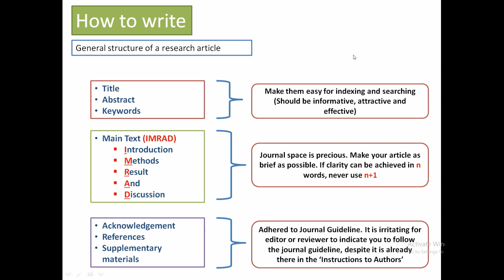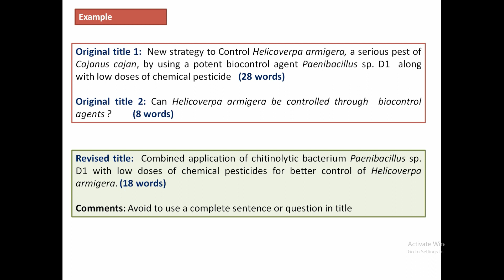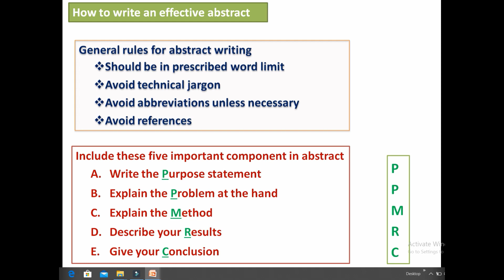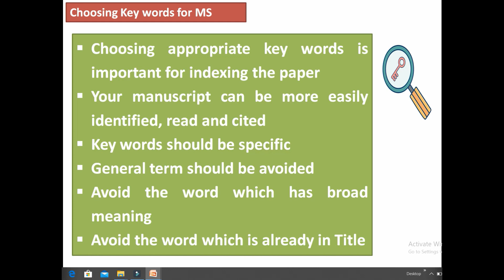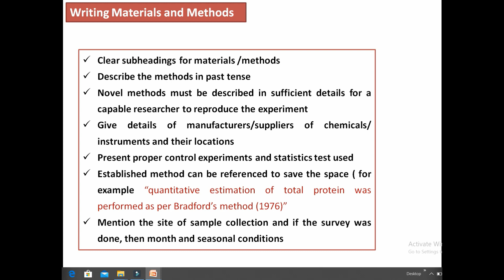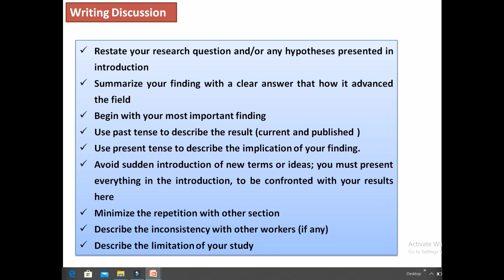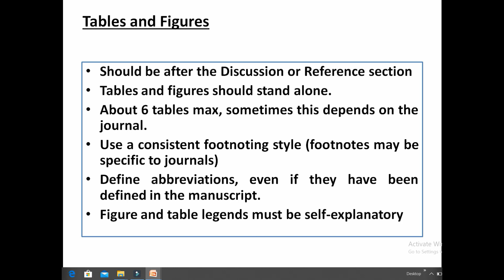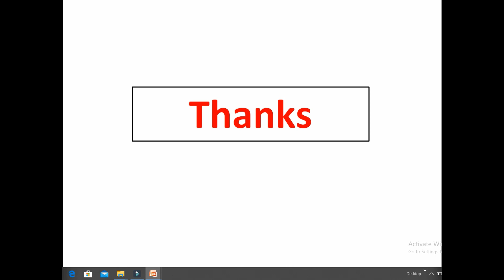Writing a research paper - PART 2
Kindly click on the following link to vies PART 1 of  course